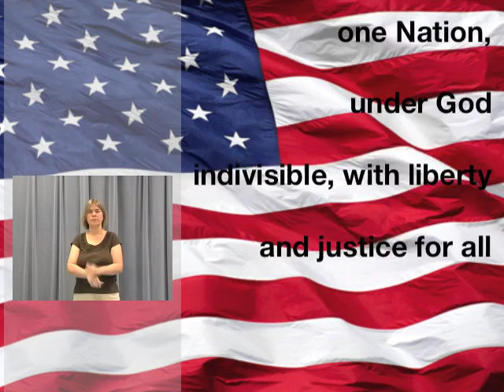November 7, 2016